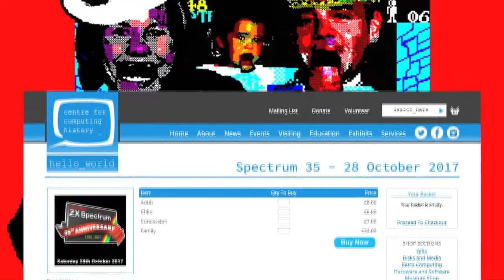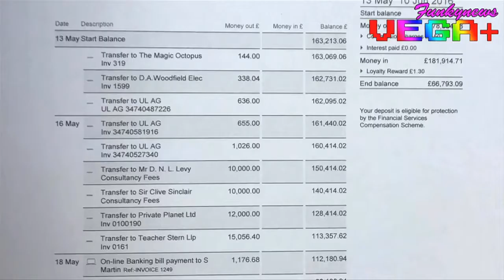Retro News Round Up - October 2017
In this month’s Retro News Round Up the people say yes to the SNES, the Commodore 64 doesn’t want to be seen as a bore, and the AtariBox may not rock your socks.

The show even has chapter breaks, so you can watch just the parts you want:

0:11 - The Strange and Unusual
1:40 - Ports and Remakes
2:58 - Hardware and Accessories
3:36 - Homebrew
4:28 - Long Thought Lost
4:44 - Fan Translations

English language fan translation for Dragon Quest & Final Fantasy in Fortune Street Special on the Playstation 2